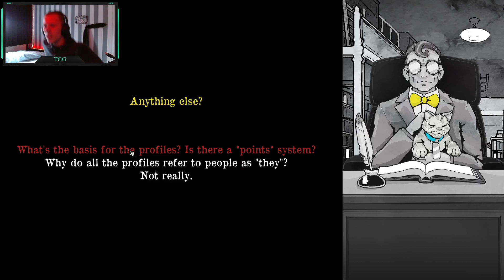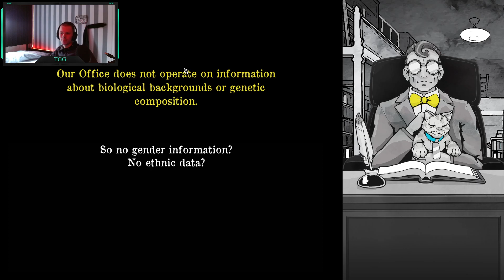We get lore, allot of lore | Death and Taxes #5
Welcome to Death and Taxes. A game where you have to decide who dies and who gets to live their best lives!